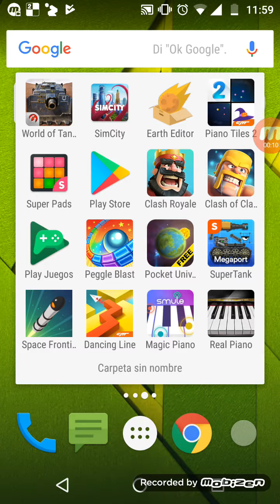World of tanks otra vez